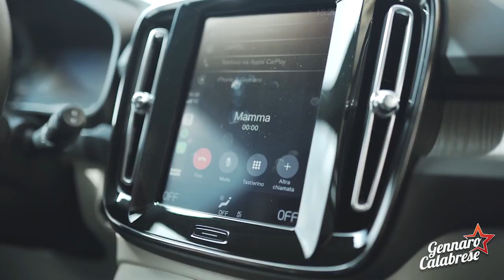OMAGGIO DIVERTENTE DI CALABRESE ALLE MAMME